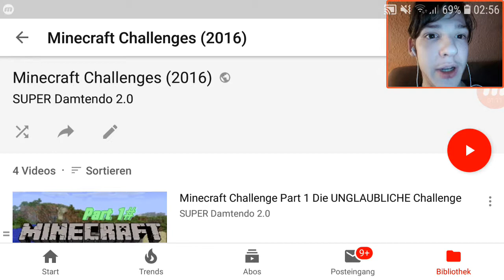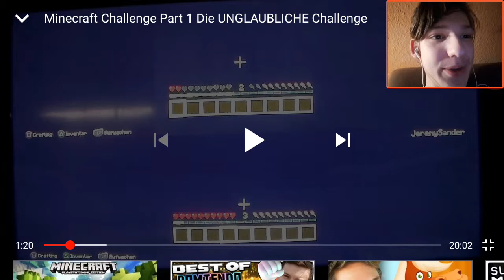REACTION Minecraft Challenges mit Jeremy (2016!) So fing ich an😜 WAS GING DA BEI UNS AB? 🤣 (1/2)